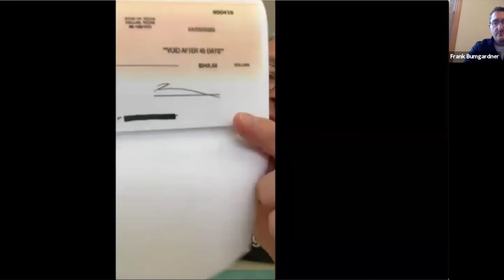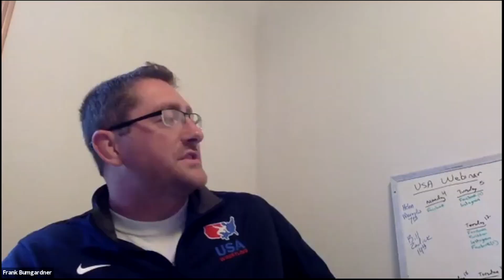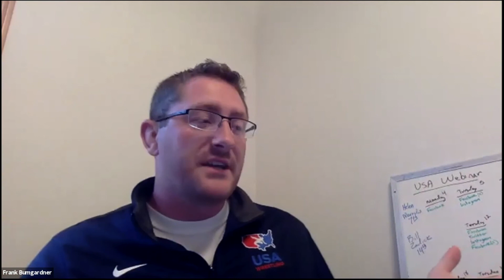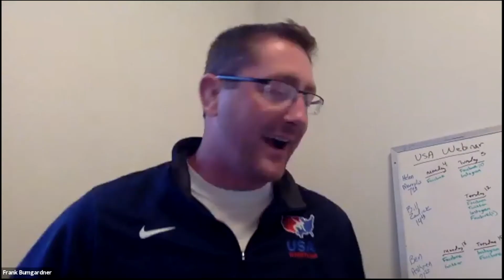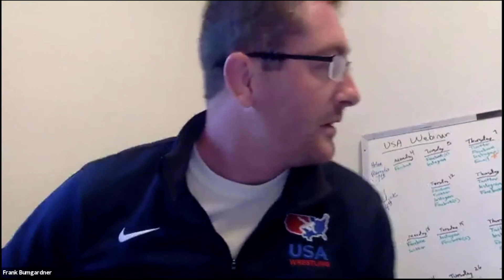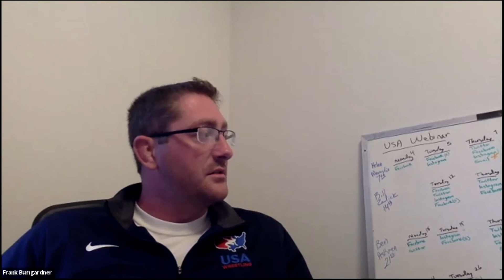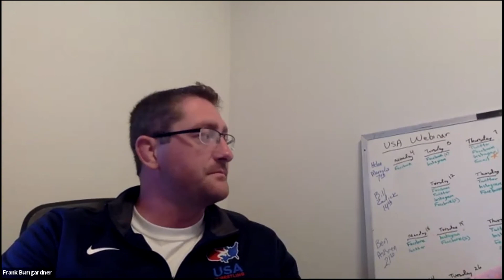ThursdaysWithTerry: Helen Maroulis LIVE Webinar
Teamglobalenergy.com